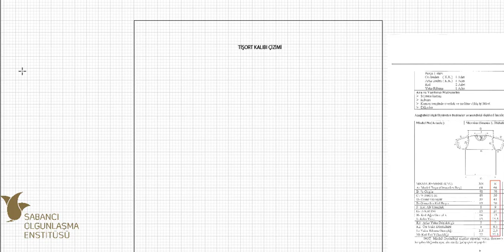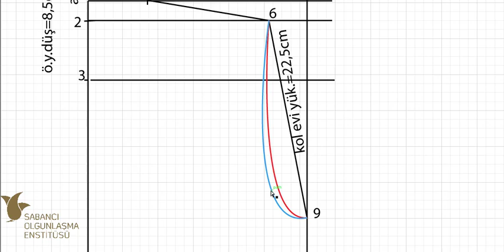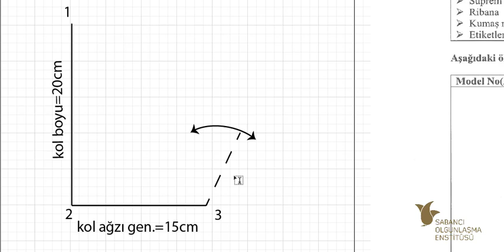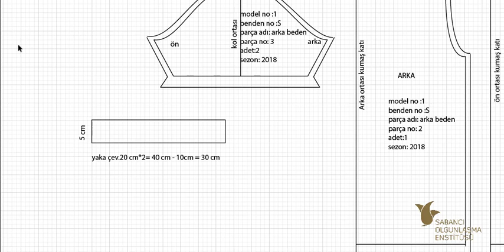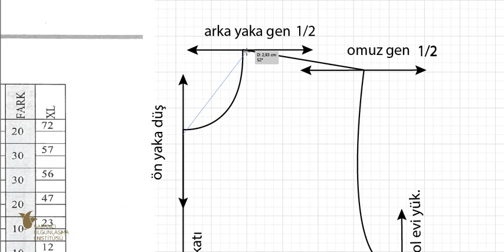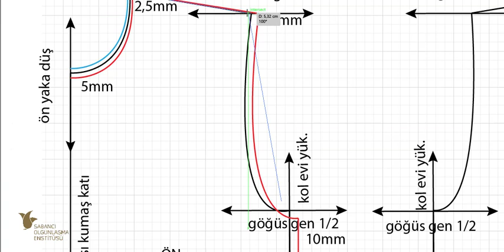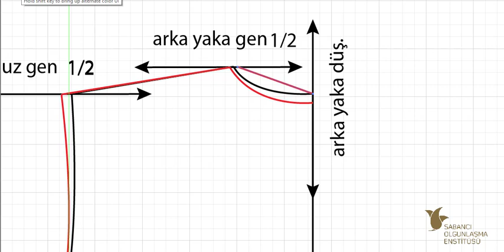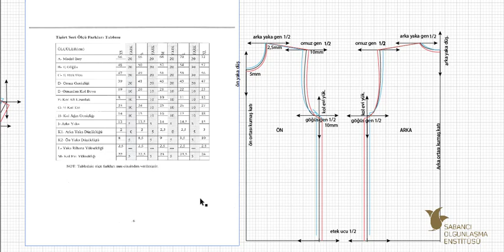tişort çizimi (how do draw basic Tshirt pattern )